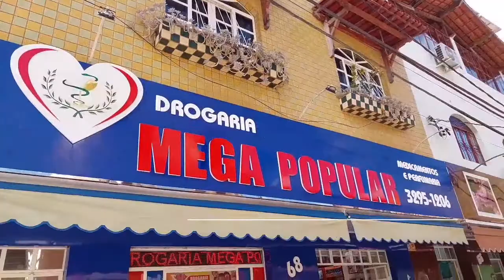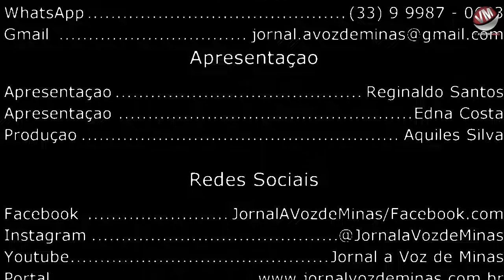Jornal a Voz de Minas | Edição 30/09/21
Acompanhe o que é noticia hoje!!!
-Vídeo: Fábrica de perfume falso é encontrada pela polícia em Camboriú
-Mulher é presa por aplicar golpes com cheques falsos em Valadares
-Jovem é morta pelo companheiro na porta de casa em Itanhomi
-Neste fim de semana, um casal de Rio vermelho ficou famoso nas redes sociais, depois de um vídeo bem inusitado, onde um jovem de 22 anos era ameaçado por sua companheira, de 17 anos.
HOMEM DE 64 ANOS É PRESO EM SANTA MARIA DO SUAÇUÍ POR PORTE ILEGAL DE ARMA DE FOGO NESTA QUARTA-FEIRA (29).

Pessoas envolvidas:
▶ Apresentação: Reginaldo Santos
▶ Roteiro: Reginaldo Santos e Edna Santos
▶ Gravação e direção: Aquiles Silva
▶ Edição: Aquiles Silva